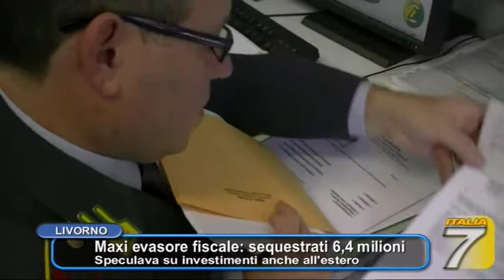TGT - Maxi evasore fiscale: sequestrati 6,4 milioni - Speculava su investimenti anche all'estero